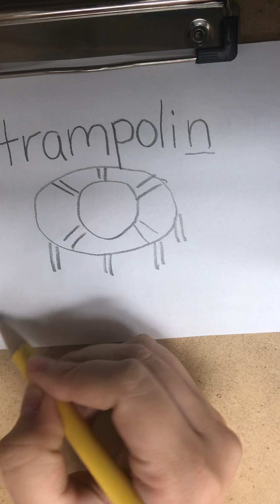How to complete Spanish syllable assignments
Helping your student with Dual language